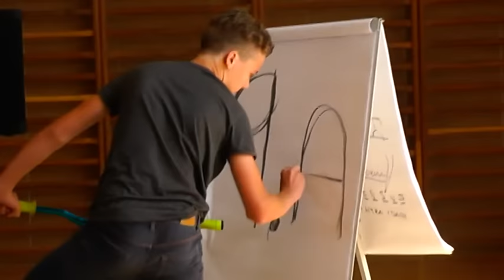Devítky se loučí červen 2015